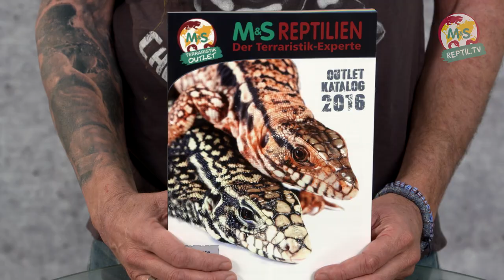Reptil TV - Folge 85 - Reptilien Expeditionen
► English, Spanish, Japanese, Chinese and Russian subtitles available! ◄

Folge 85: In dieser Folge gibt euch Stefan Broghammer Tipps zum Thema Reptilien Expeditionen. Er zeigt euch auf was Ihr alles im Ausland achten müsst und wie Ihr euch auf eine bevorstehende Reise vorbereiten könnt. Das Thema Malaria Prophylaxe und Einjährigen Beifuß (Artemisia annua) werden auch behandelt.